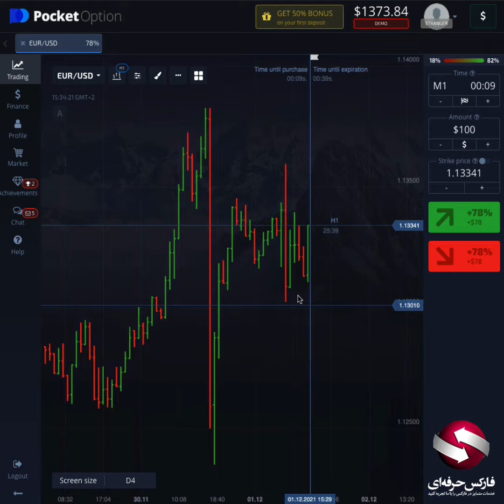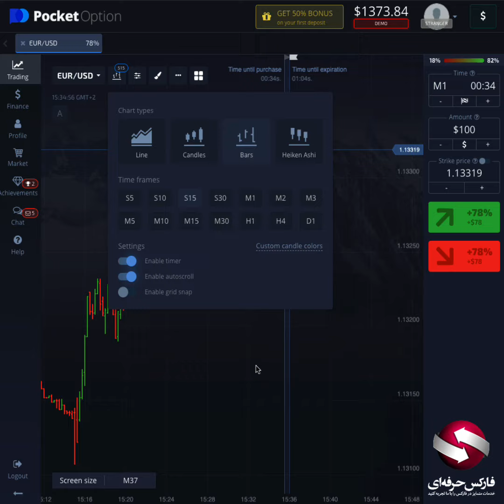آموزش تغییر چارت در پلتفرم معاملاتی پاکت آپشن- جلسه 03119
آموزش برنامه پاکت اپشن – نحوه کار با  Pocket option